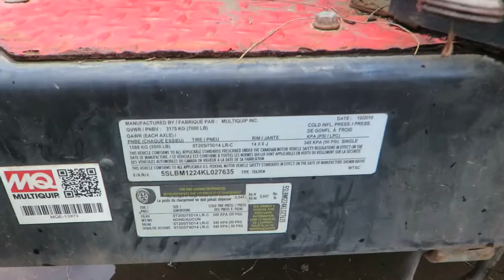2019 MQ WT5C Mobile Water Trailer with Pump OahuAuctions.com Honolulu Online Hawaii Auction Kapaa